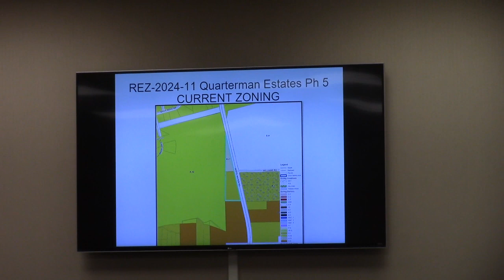9. REZ-2024-11 Quarterman Estates, Phase 5; R-21 and R-1 to R-10 @ GLPC 2024-04-29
9. REZ-2024-11 Quarterman Estates, Ph 5, 4454, 4448 & 4450 Whitewater Rd., 0136 127A & 0136 128A, ~3.6 acres
Current Zoning: R-21 (Medium Density Residential) and R-1 (Low Density Residential) Proposed Zoning: R-10 (Suburban Density Residential)